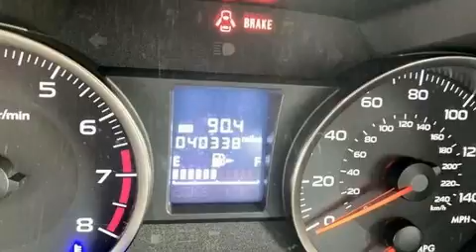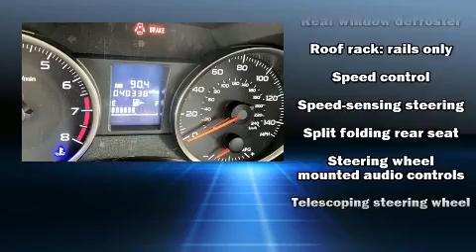2016 Subaru Crosstrek 2.0i Premium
The 2016 Subaru XV Crosstrek. With just over 40,000 miles on the odometer, this 4 door sport utility vehicle prioritizes comfort, safety and convenience. Smooth gearshifts are achieved thanks to the efficient 4 cylinder engine, and for added security, dynamic Stability Control supplements the drivetrain. Subaru prioritized practicality, efficiency, and style by including: a tachometer, variably intermittent wipers, a trip computer, front fog lights, telescoping steering wheel, power windows, and 1-touch window functionality. Premium sound drives 6 speakers, providing you and your passengers a sensational audio experience. Subaru ensures the safety and security of its passengers with equipment such as: dual front impact airbags with occupant sensing airbag, head curtain airbags, traction control, brake assist, a security system, an emergency communication system, and 4 wheel disc brakes with ABS. Sophisticated all wheel drive assures superb handling in any weather condition. Our team is professional, and we offer a no-pressure environment. We'd be happy to answer any questions that you may have. We are here to help you.